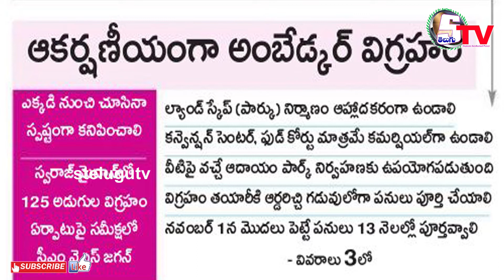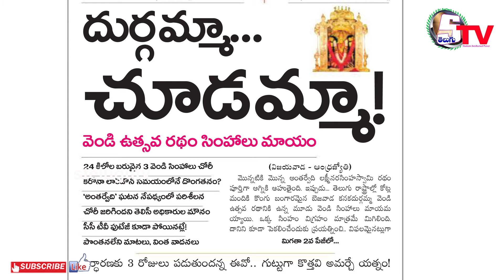16 Septmber 2020 | AP, Telangana News | Paper News Headlines | stelugutv news | beby aluri